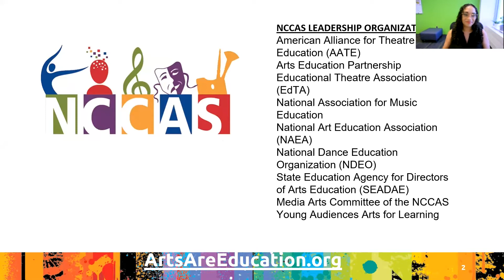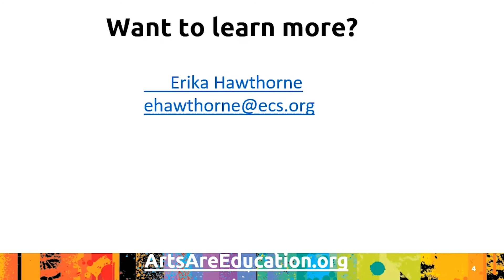Arts ARE Education Podcast 3 - Talking About the Arts Education Partnership Equity Working Group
Host Jim Palmarini from Arts ARE Education talks with Erika Hawthorne, Engagement Specialist from Arts Education Partnership on their Equity Working Group.